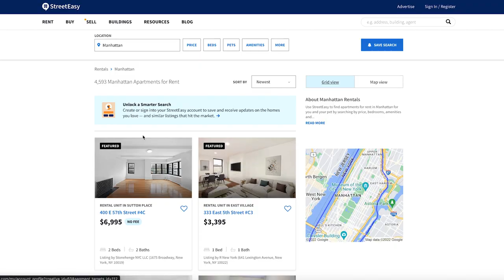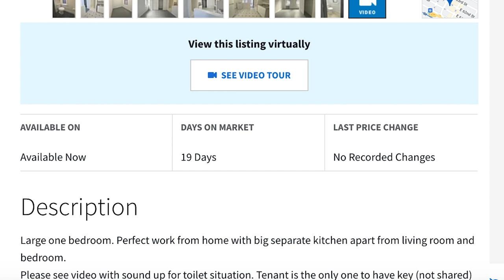Rating NYC Apartments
Making fun of our pain :'D